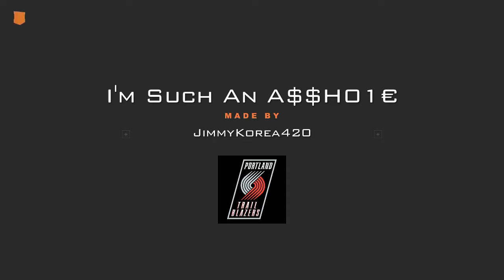I'm Such An A$$H01€